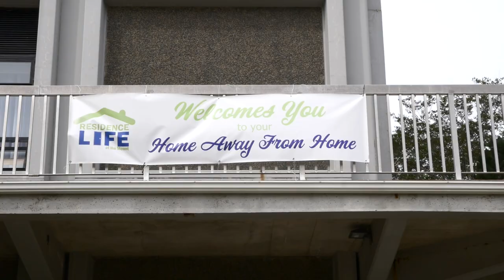Orientation at the Mount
Mount Orientation 2018, which runs from September 2 - 14. includes a series of events and activities designed to help the newest Mount students explore all that awaits, both socially and academically. More info at msvu.ca/Orientation